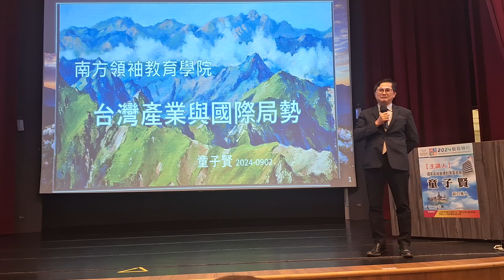2024.09.02-06行政院南方領袖教育學院研習營。講師包括彭啟明環境部部長、童子賢副召集人、管碧玲主任委員、李鎂主任委員、林佳龍部長、邱垂正主任委員、彭金龍主任委員、鄭英耀教育部長、劉世芳部長。